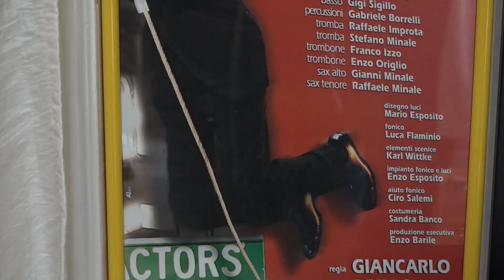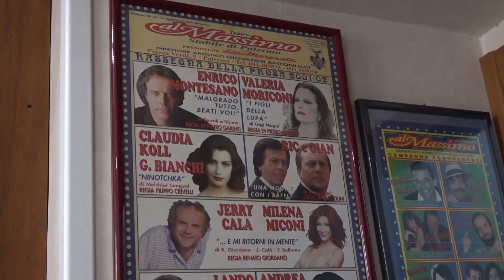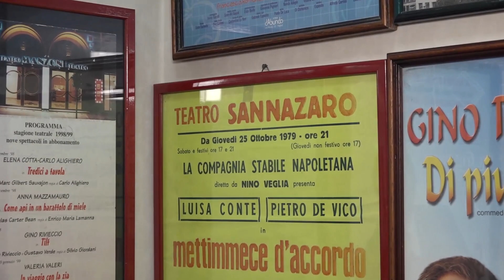"Rimettetevi comodi", lo spettacolo di Gino Rivieccio torna all'Augusteo di Napoli